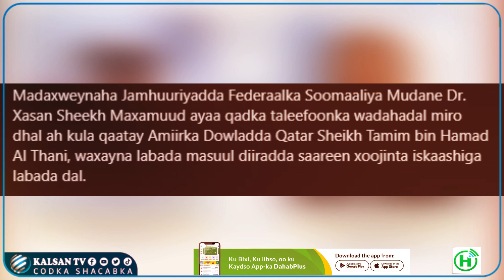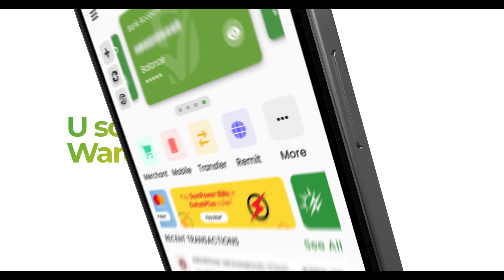Amiirka Dalka Qatar Oo la Hadlay Madaxweyne Xasan Sh. & Abiy Axmed.